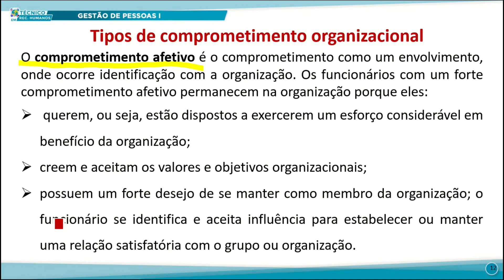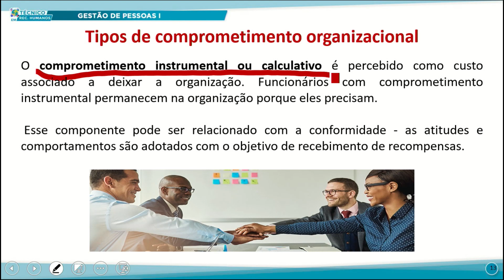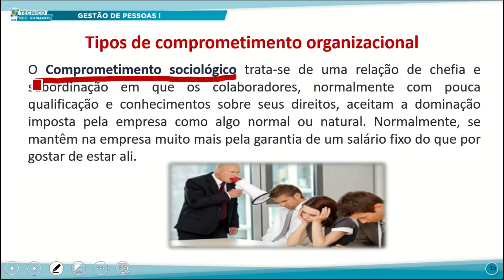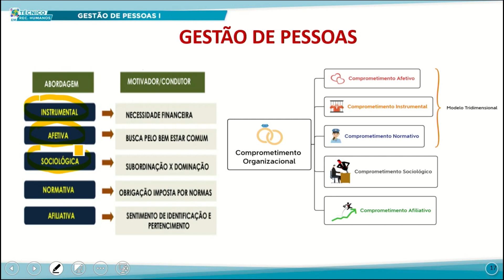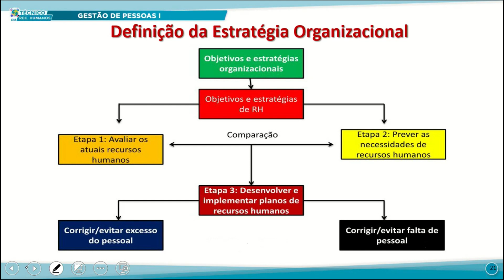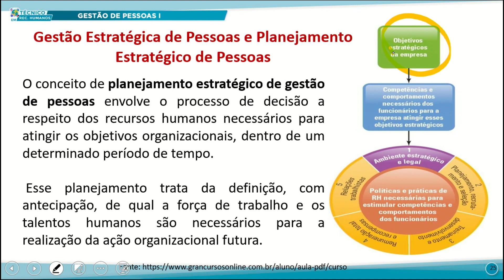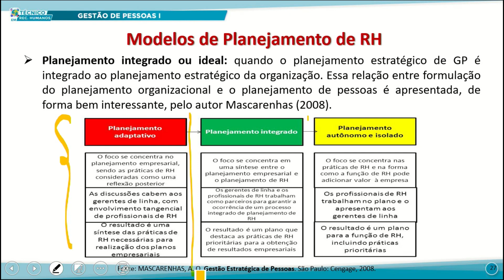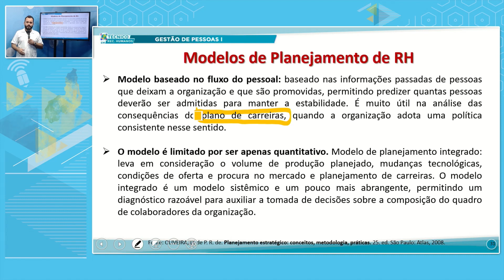TÉC RH TARDE GESTÃO DE PESSOAS I 26 10 2022 PLANEJAMENTO ESTRATÉGICO DE GESTÃO DE PESSOA P2